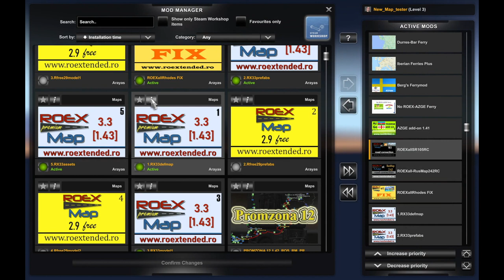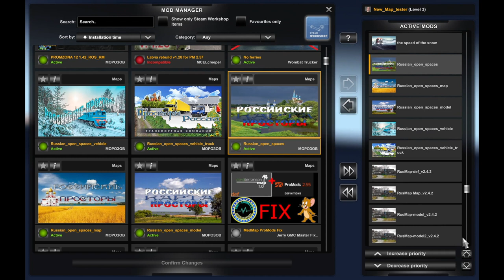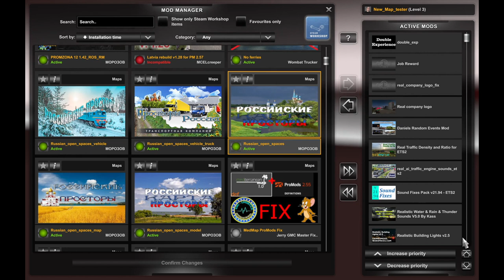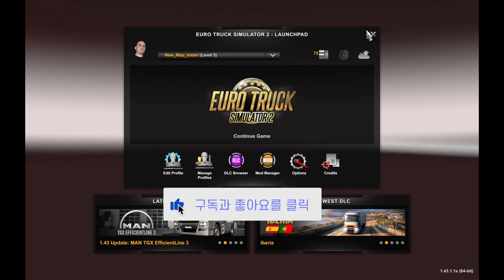How to make ETS2 1.43 ROS Big Map Combo | ROEX 3.3, Promzona v12, Russian Open Spaces v12 | etc..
ETS2 1.43 ROS Big Map
Promzona v12
Russian Open Spaces v12
Roex 3.3
RusMap 2.4.2
etc